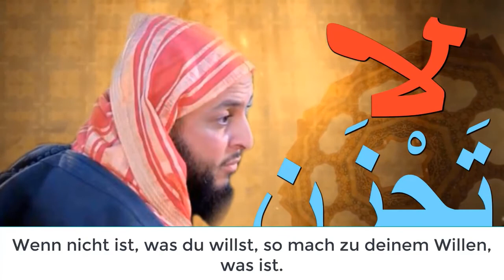Sei nicht traurig! Sh Sa'id Al Kamali